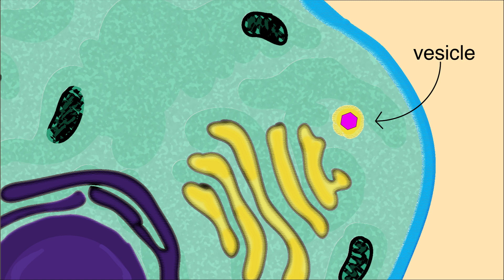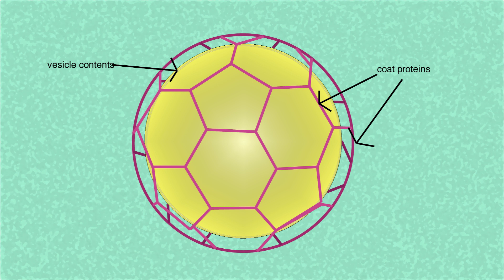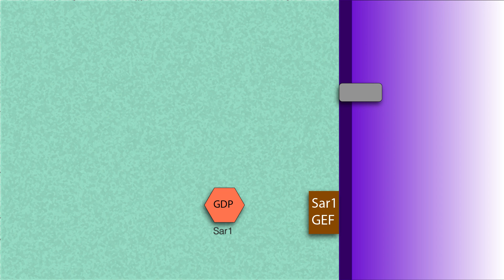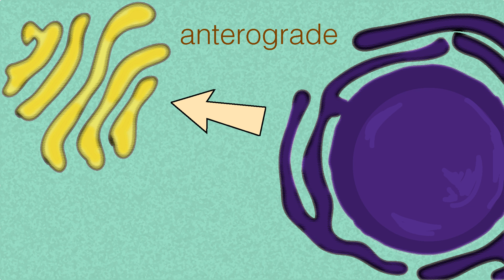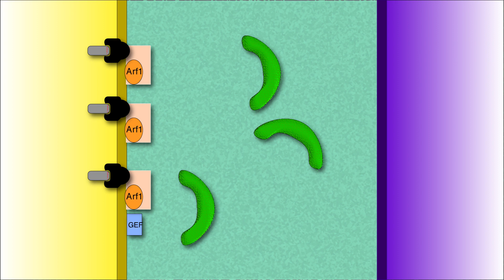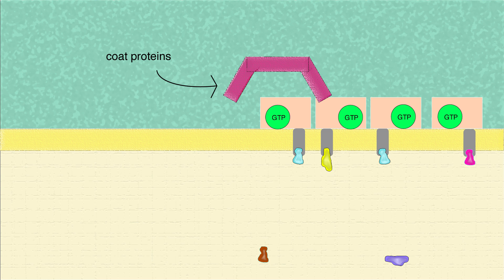Vesicle Budding (Vesicle Transport and Formation)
Cell biology tutorial introducing vesicle transport, specifically the process of vesicle formation called budding.